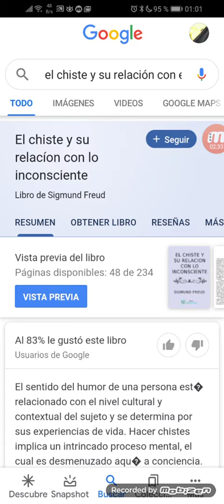chiste/palabra-nombre del padre/empatía/transferencia/granOtro/delirio/psicosis vs. neurosis/superyo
en todo caso Uruguay habla en representación del continente americano no esté sujeto!

enfermedad cuyo tratamiento etiológico (radical) es exclusivamente psicoanalítico.
los demás tratan el síntoma pero no arriban la causa. por lo tanto, es, volver a reprimir lo que implica, el que siga insistiendo (con otras manifestaciones a posteriori), por su necesidad de "existir".

Es un tema muy amplio, con muchas aristas, y como fui hablando básicamente de memoria, y sin un esquema, recuerdo que no me extendí en explicar las ideas de que, a veces uno se imagina que la mejor forma de hacerle ver a la persona que, si va a hacer un análisis lo mejor es hacerlo, y no ir un par de sesiones a hacernos perder el tiempo. y si se le dice que, no pague nada, que firme un compromiso de que, cuando "cure" pagará todas las sesiones juntas, verá que, nadie trabajadoria meses o algun año que otro si no supiera que va a cobrar.. Por lo tanto, este planteo termina siendo una suerte de garantía para que ponga ganas en el "tratamiento", más allá de que, hay que, realmente, NO SIEMPRE QUIEREN "CURAR". DICEN QUE SI, PERO NO QUIEREN DEJAR DE SER VÍCTIMAS Y DE TENER EL BENEFICIO SECUNDARIO!!! (GENTE A SU MERCED)

Una introducción al tema: Pánico(crisis de): o sea, dentro de las neurosis, de angustia, de ansiedad, una manifestación posible son las crisis de ansiedad o ataques de pánico